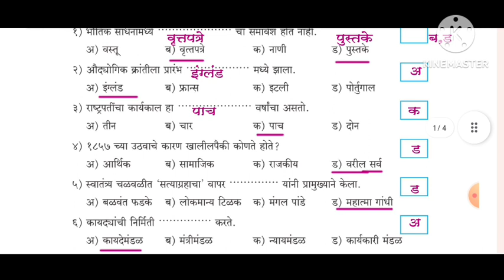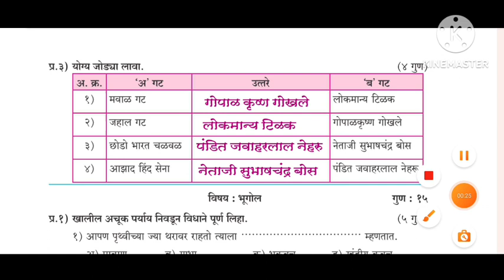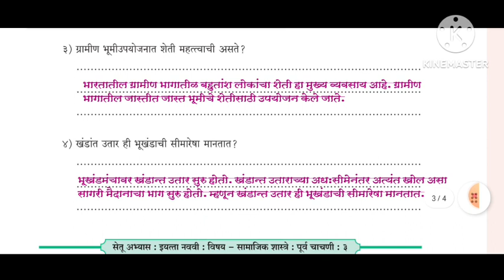9वी|सेतू अभ्यासक्रम 2023-24|सामाजिक शास्त्र||पूर्वचाचणी|9वी इतिहास पूर्व चाचणी 9वी भूगोल पूर्वचाचणी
9वी||सेतू अभ्यासक्रम 2023-24||सामाजिक शास्त्रे||पूर्वचाचणी||
9वी इतिहास पूर्व चाचणी|| 9वी भूगोल पूर्व चाचणी||
Setu Abhyaskram 6vi, samajik shastre  Purvachachani 2023-24
9vi setu abhyaskram itihas purva chachani,
9vi setu abhyaskram bhugol purv chachani

9th Bridge course 2022-23, Social Science PreTest
Bridge course Maths PreTest 2023-24,
9वी सामाजिक शास्त्रे सेतू अभ्यासक्रम पूर्व चाचणी 2023-24

9वी इतिहास भूगोल  पूर्व चाचणी सेतू अभ्यासक्रम